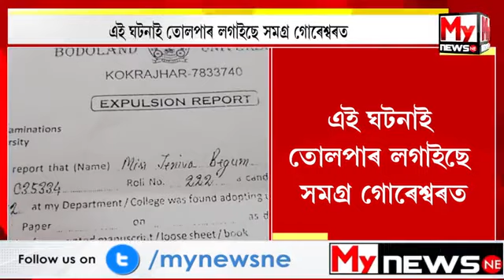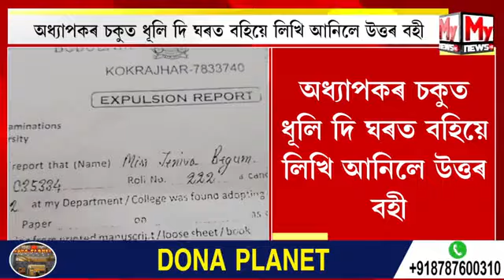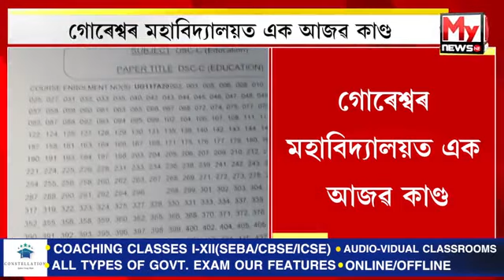গোৰেশ্বৰ মহাবিদ্যালয়ত আজৱ কাণ্ড